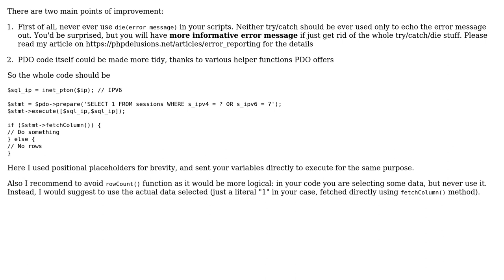Code Review: Finding sessions associated with an IP address using PDO